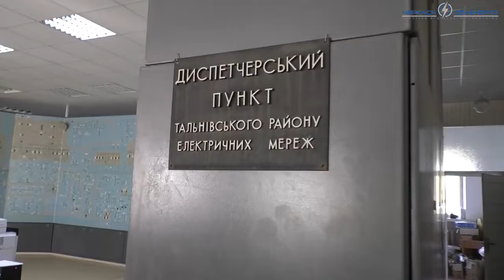Спеціалісти ПАТ «ЧЕРКАСИОБЛЕНЕРГО» продовжують планові ремонтні роботи електромереж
ПАТ «Черкасиобленерго» постійно проводить планові ремонтні роботи ліній електропередачі задля якісного та безперебійного розподілу електричної енергії споживачам Черкаської області.